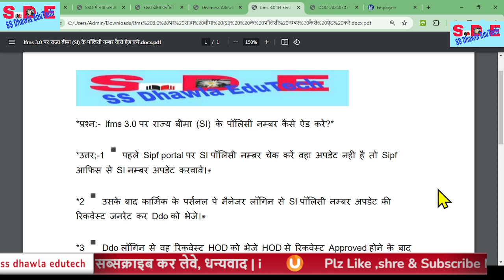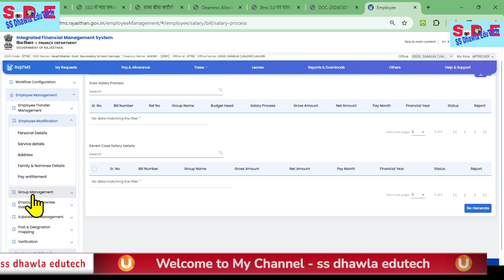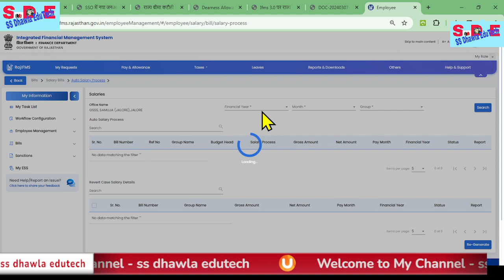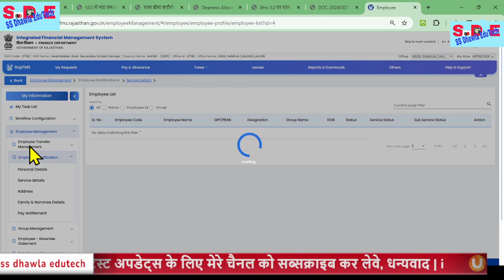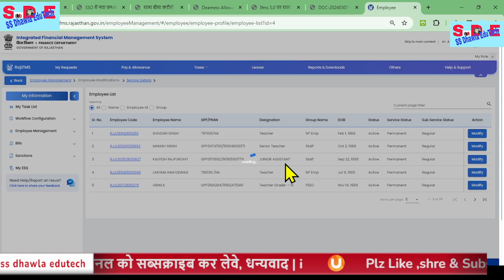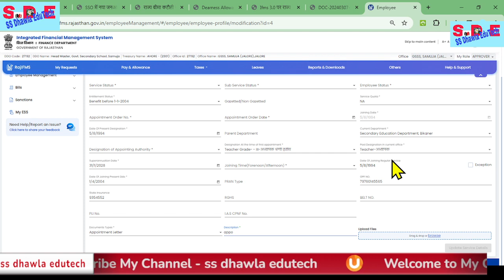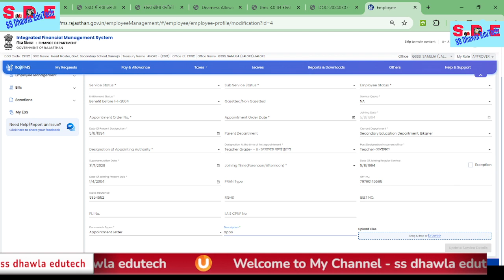Ifms 3.0 पर राज्य बीमा SI के पॉलिसी नम्बर कैसे ऐड करे, How To Update State Insurance Number On IFMS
# pay manager
shala Darpan
# income Tax
# SNA

state insurance,
बीमा s.i पॉलिसी कैसे डाउनलोड करे
#,how to download state insurance policy bond online,
# sipf पॉर्टल पर ddo add role में कैसे चेंज करें,
sipf new portal update,
ifms 3.0 data update kaise kare,
sso पोर्टल पर add ddo role ऑप्शन से pull ddo कैसे करें,
state insurance death claim,
paymanager se ifms 3.0 detail kaise update karen,
ifms 3.0 new update,
ifms 3.0 profile update,
how to fetch updated detail of paymanager in ifms 3.0,
state insurance ka form kaise bhare

how to register new employee on ifms 3.
#,how to create new employee on ifms 3.0,
new employee registration on ifms 3.0,
$registration of new employee on ifms 3.0,
how to how to reemploy a retired person on ifms 3.0,
complete process of registration of a employee on ifms 3.0,
how to update jeevan pramaan on pensioner portal,
how to dsc sign on pension kulak,
ifms 3.0 rajasthan,employee profile update in ifms portal
Exp102-Employee Status is not correctly Marked
Monthly Salary Not Processed Yet